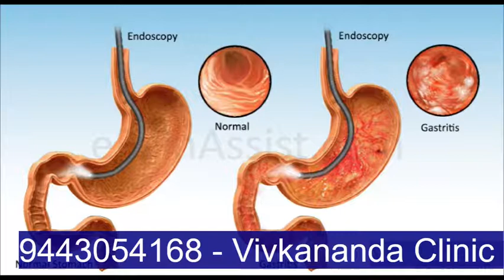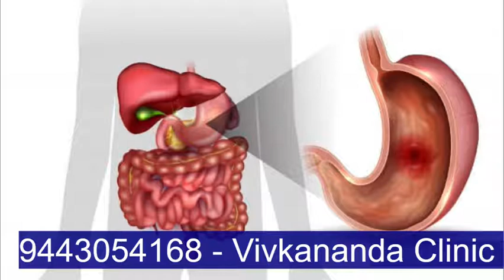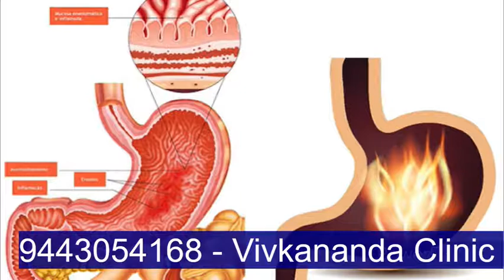நெஞ்செரிச்சல் வயிரு உப்புசம், வாயுத்தொல்லையிலிருந்து விடுபட - Heart Burn, Gas problems treatment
ஏப்பம் - வயிற்றுப்பொருமல் - வாயு
ஏப்பமும், வாயுவெளியேற்றமும் இயற்கையாக நடைபெறும் சாதாரண விஷயங்களே. இவை ஒரே நாளில் பலதடவைகள் கூட நடக்கலாம். ஆனால் அளவுக்கதிகமான ஏப்பம், வயிறு உப்புசம் மற்றும் வாயுத்தொல்லை (Belching, Bloating or Gas) ஆகியன அசௌகரியத்தையும், அலுவல் உள்ள வேளைகளில் தடுமாற்றத்தையும் உண்டாக்க கூடும்..

ஏப்பம் (Belching) என்பது என்ன?
ஏப்பம் என்பது இரைப்பையிலுள்ள அதிகமான காற்றை வெளியேற்ற உடல் செய்கின்ற ஒரு செயலாகும். நீங்கள் மிகவிரைவாக உணவை அல்லது நீரை உட்கொண்டாலோ அல்லது பேசிக்கொண்டே சாப்பிட்டாலோ அதிகமான காற்றையும் சேர்த்து விழுங்கிவிடுகிறீர்கள். கேஸ் டிரிங்ஸ் (Carbonated Beverages) குடிப்பதாலும் ஏப்பம் வரலாம்.

இரைப்பையிலிருந்து அமிலம் மேல் வருவது (Acid reflux) அல்லது இரைப்பையிலிருந்து உணவுக்குழாய்க்குள் உணவு மீண்டும் மேல்வருவது போன்ற கோளாறுகள் உள்ளவர்களுக்கும் (Gastro Esophageal Reflux Disease- GERD) இந்த பிரச்சினைகள் ஏற்படலாம். இரைப்பையிலுள்ள அமிலம் மேல் நோக்கி உணவுக்குழாய்க்குள் வரும்போது அதை உள்ளே தள்ளுவதற்காக மீண்டும் மீண்டும் விழுங்க வேண்டியிருக்கிறது. இதனால் கூடுதலான காற்றும் உள்ளே விழுங்கப்படுகிறது. இது மேலும் மேலும் ஏப்பம் வர காரணமாகிறது.

ஒரு சிலர் வெறும் காற்றை விழுங்குவதை பழக்கமாக பழகிவிடுகின்றனர். உணவோ, பானங்களோ, சாப்பிடாத வேளைகளில் கூட. வேறு சிலரில் இரைப்பையின் உட்பக்கத்தில் ஏற்படுகின்ற அழற்சி (Gastritis) ஏப்பத்தை உண்டாக்குகிறது.

ஏப்பத்தை குறைக்க பின்வரும் செயல்கள் பலனலிக்கும்.
 மெதுவாக உண்ணுதல், பருகுதல் – மெதுவாக உண்பதால் நீங்கள் காற்றை விழுங்குவது மிகவும் குறையும்.

 கார்பனேட்டட் பானங்களையும், பியரையும் தவிர்க்கவும் - இவை கார்பன் வாயுவை வெளியேற்றுகின்றன.

 புகைத்தலை தவிருங்கள் - புகையை உள்ளிழுக்கும் வேளையில் நீங்கள் காற்றையும் விழுங்குகிறீர்கள்.

 நெஞ்சு எரிச்சலுக்கு மருந்து சாப்பிடுங்கள். எப்போதாவது உங்களுக்கு ஏற்படுகின்ற இலேசான நெஞ்சு எரிச்சலை சரிசெய்வதற்கு மருந்துக்கடைகளில் கேட்டுவாங்கக்கூடிய அமில நிவாரணிகள் பலனலிக்கும். ஆனால் ஏப்பம் தொடர்ந்து இருந்தால் மருத்துவரை கலந்து ஆலோசிக்க வேண்டும்.

வயிற்றுப் பொருமல் - வயிறு உப்பிசம்- Bloating ,
இரைப்பையிலும் குடலிலும் வாயுக்கள் சேர்வதால் ஏற்படுவதே வயிற்றுப் பொருமல் ஆகும். அநேகமாக இது வயிற்று வலியுடன் சேர்ந்தே உண்டாகும் - இலேசான, மந்தமான வலியாகவோ அல்லது தீவிரமான, மிக வருத்துகின்ற வலியாகவோ இந்த வயிற்றுவலி இருக்கலாம். வாயு வெளியேறுவதாலோ அல்லது மலங்கழிப்பதாலோ இவ்வலி இல்லாமல் போகலாம். வயிறு உப்புசம் ஏற்படுவதற்கு முக்கிய காரணம் கொழுப்பு சத்து அதிகமுள்ள உணவுகள்தான். கொழுப்புணவுகள் இரைப்பையை விட்டுச் செல்வதற்கு அதிக நேரம் எடுத்துக்கொள்வதால் வயிறு நிரம்பியிருப்பது போன்ற ஒரு உணர்வை ஏற்படுத்திக் கொண்டிருக்கும்.

வயிற்றுப் பொருமல் பின்வரும் காரணங்களால் கூட ஏற்படலாம்.
 மனச்சுமை அல்லது மனஉளைச்சல் (Stress or Anxiety)

 வயிற்றில் ஏற்படும் தொற்று நோய் அல்லது அடைப்பு

 வயிறு மற்றும் குடலின் வேலைகளில் மாற்றத்தை ஏற்படுத்தும் சில மனம் சார்ந்த வயிற்றுப்போக்கு போன்ற மாற்றங்களை காண்பிக்கின்ற ஒரு குடல் நோய் இரிடபுள் பவல் சின்ரோம் - Irritable Bowel Syndrome - IBS

 சில உணவு பதார்த்தங்களை செரிக்காமல் செய்யவும், அதன் சத்துக்களை உடலுள்ளே எடுத்துக் கொள்ளவும் முடியாதபடி செய்யும் குடலோடு சம்பந்தப்பட்ட சில கோளாறுகள் (Coeliac disease or Lactose intolerance)

வாயுத்தொல்லை (Flatulence)என்பது என்ன?
செரிமானமாகாத உணவு பெருங்குடலில் நொதிப்பதனாலேயே குடல் பகுதிகளில் வாயு உண்டாகிறது – உதாரணமாக தாவர உணவுகளிலுள்ள நார்ப் பொருட்கள் இவ்வாறு நொதிப்படைகின்றன. அதேபோல பால்பொருட்கள், வெல்லங்கள், சில பழங்கள், குடலில் செரிமானமாகாமல்  இறுதியில் வாயுக்களை உண்டுபண்ணுகின்றன.

வாயு உண்டாவதற்கான வேறும் சில காரணங்கள்-
 பெருங்குடலை வந்தடைகின்ற செரிமானமாகாத உணவின் எஞ்சிய பகுதிகள் காரணமாகலாம்.

 விழுங்கும்போது உள்ளே செல்லும் காற்றின் ஒருபகுதி பெருங்குடலை வந்தடையலாம்.

 மலச்சிக்கல் செரிமானமாகாத உணவுகள் எவ்வளவு நேரம் குடலில் தங்கி நிற்கிறதோ அதேயளவுக்கு நொதிப்படைய இடமுண்டு).

 சில சந்தர்ப்பங்களில் வாயுத்தொல்லையானது வயிற்றுப்பகுதியில் ஒரு சில நோய்கள் இருப்பதன் அறிகுறியாயிருக்கலாம். (Irritable bowel syndrome or Coeliac disease)

வாயுத்தொல்லையை தவிர்த்துக்கொள்வதற்கு பின்வரும் குறிப்புகள் பலனலிக்கலாம்.
 உங்களுக்கு அதிகம் பிரச்சினை கொடுக்கும் உணவுகளை தவிர்த்துவிடுங்கள்.
 குறைந்த அளவு கொழுப்புணவுகளை உட்கொள்ளுங்கள். – கொழுப்பு செரிமானத்தை தாமதப்படுத்துவதால் உணவு நொதிப்படைந்து வாயுக்களை உண்டாக்குவதற்கு அதிக அவகாசம் கிடைக்கிறது.
 அதிக நார்ச்சத்துள்ள உணவுகளை எடுப்பதை தற்காலிகமாக குறைத்துக்கொள்ளுங்கள். – நார்ச்சத்து செரிமானத்திற்கு உதவுகிறது. அதேசமயம் அதிக நார்ச்சத்துள்ள உணவுவகைகள் ஏராளமான வாயுவை உண்டுபண்ணுபவைகளாகவும் உள்ளன. எனவே தற்காலிகமாக இடைவெளிவிட்டு, பின்னர் சிறிது சிறிதாக மீண்டும் சேர்த்துக்கொள்ளுங்கள்.
 மெதுவாக உண்ணுங்கள் - உணவு வேளையை ஒரு பரபரப்பில்லாத நிதானமாக ஆக்கிக் கொள்ளுங்கள். அவசரமாக சாப்பிடுவதும், நெருக்கடியான நேரங்களில் சாப்பிடுவதும் செரிமானத்தை பாதிக்கக்கூடியவை.
 நடைபயிற்சி - உணவிற்கு பின் சற்று நடப்பது நல்லது.

சிகிச்சை
ஹோமியோபதி மருத்துவத்தில் மேலே சொன்ன அறிகுறிகளுக்கு மிகச்சிறந்த மருந்துகள் உள்ளன. நோயின் அறிகுறிகளுக்கேற்ப மருந்துகளை மருத்துவரின் ஆலோசனையின்படி உட்கொண்டால் நல்ல பலன் பெறலாம்.

மேலும் விபரங்களுக்கும் ஆலோசனைக்கும் தொடர்பு கொள்க
விவேகானந்தா கிளினிக் ஆலோசனை மையங்கள் & தொடர்பு எண்கள்
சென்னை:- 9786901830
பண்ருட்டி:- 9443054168